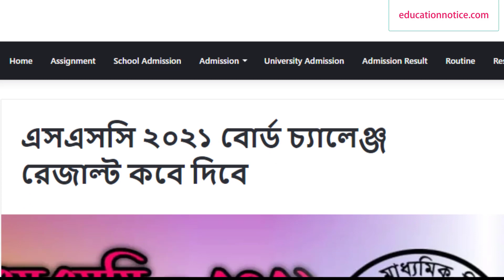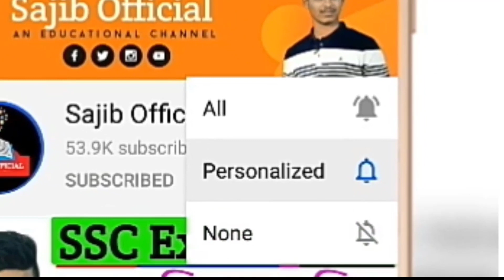এসএসসি ২০২১ বোর্ড চ্যালেঞ্জ রেজাল্ট কবে দিবে | SSC 2021 Board Challenge Result Published Date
SSC Board Challenge Result 2021 Published Date is today's video topic. Also discuss about  SSC Board Challenge Online and SSC Board Challenge Process 2021.

Becuse this video I will show how to apply SSC Board Challenge Online.
Queries about today's video:
1. SSC Board Challenge Result 2021
2. SSC Board Challenge Online
3. SSC Board Challenge Process 2021
4. SSC Board Challenge  system
5. SSC board Challenge Website
6. SSC Board Challenge Dhaka board
7. SSC Board Challenge  sylhet board
8. SSC Board Challenge result kobe dibe
9. SSC Board Challenge result published date
Other parts like these videos ➤

About Us: Sajib Official is an Education Youtube Channel. You will find education tips videos in Bengali.